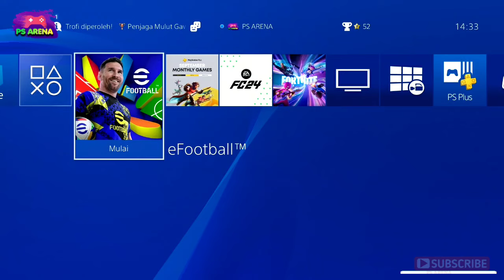Setting awal EFOOTBALL 2025 PS4 ORI ‼️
Perbedaan assisted dan semi assist